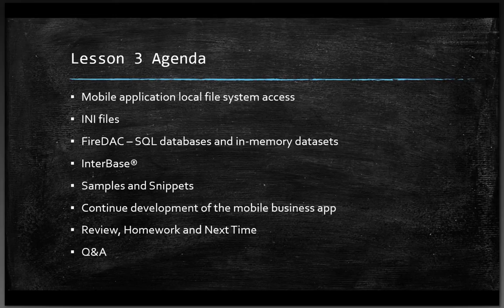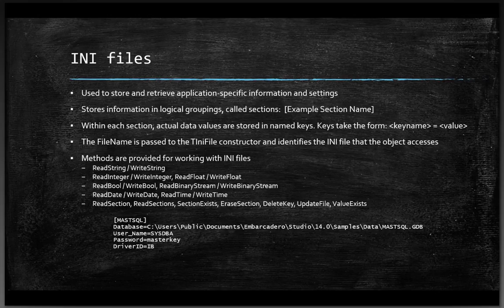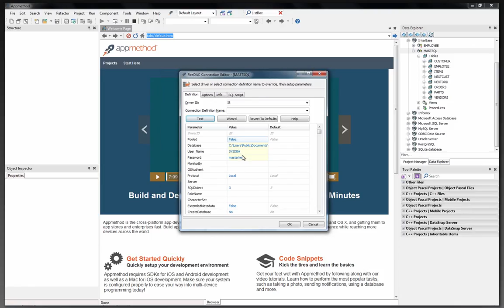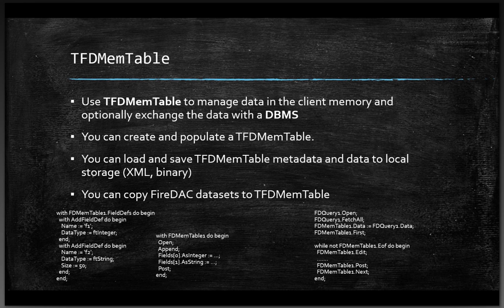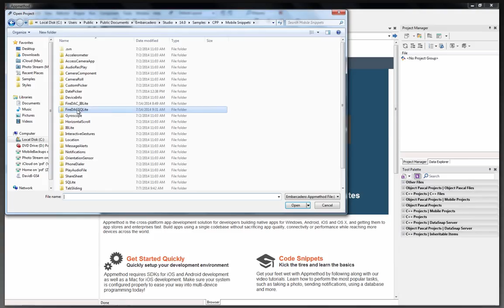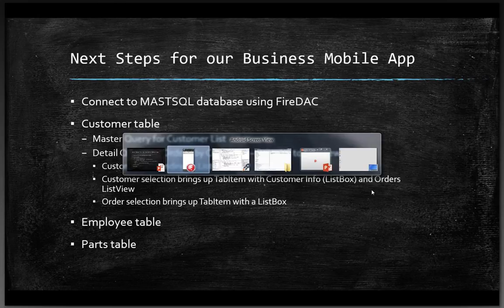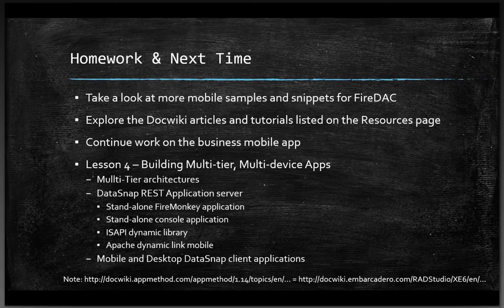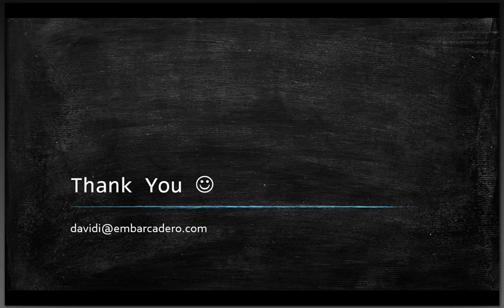Mobile Summer School - Lesson 3 C++ - Accessing Local Storage and Databases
Developer Direct Mobile Summer School - Lesson 3
C++ - Lesson 3 - Accessing Local Storage and Databases

In this lesson, we explore local storage covering a range of options including using INI files, local document storage, and in-memory datasets that can be persisted to local storage using FireDAC's FDMEMTABLE component. This lesson will also show how to use FireDAC database access components to connect to and use local SQLite, InterBase IBLite and IBToGo. You will understand the core concepts when writing and reading from disk on iOS and Android.

This lesson uses the C++ programming language.

Mobile School Lessons registration and course information can be found at